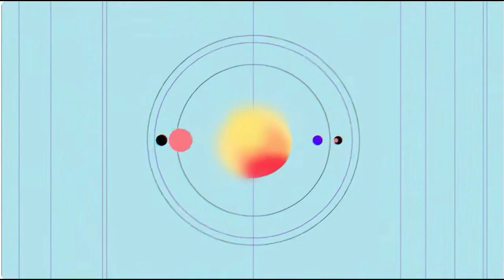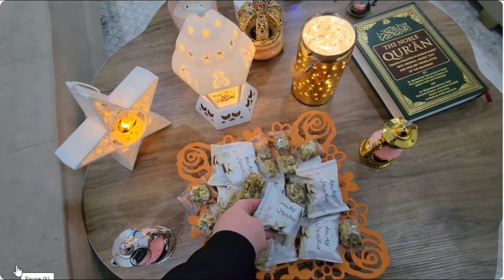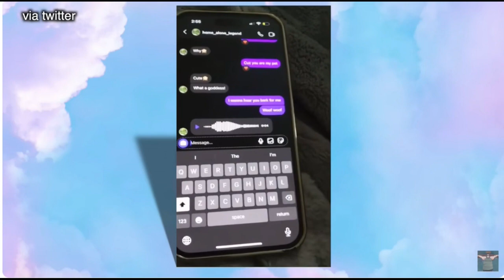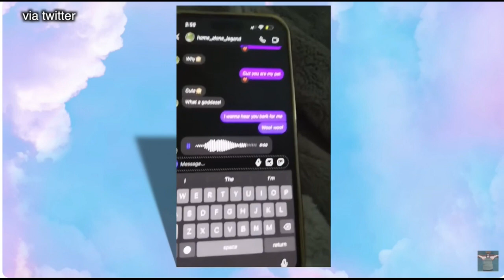FOODIE BEAUTY AND SALAH'S FRESH START?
0:00-09:33 INTRO

09:33-10:45 Femme Info starring Nathan Stewart-Jarrett

10:45- Foodie Beauty's  Ramadan Video Reaction!